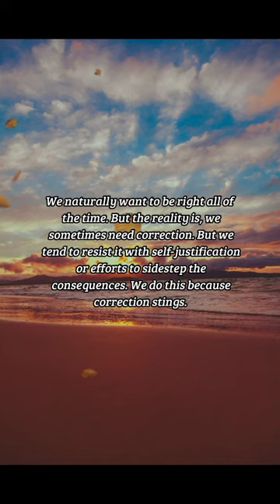BIBLE VERSE OF THE DAY - January 21, 2023 | morning prayer | Your Daily Dose of God's Word.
For whom the Lord loveth he correcteth; even as a father the son in whom he delighteth.

Proverbs 3:12

INSPIRATION:
We naturally want to be right all of the time. But the reality is, we sometimes need correction. But we tend to resist it with self-justification or efforts to sidestep the consequences. We do this because correction stings. But God calls us to look at correction as an act of love. It may not remove all of the stings, but it will heal the wound of correction more quickly as we embrace its purpose.

PRAYER:
Thank You, God, for meeting me where I am. Even in the midst of my mess and failures, You are there. And thank You for loving me enough to not leave me in my mess, but to direct me in Your ways. It’s humbling and sometimes painful to accept Your correction, so help me to trust in Your love so that I may be receptive to Your intervention. In Jesus’ Name, Amen.

us